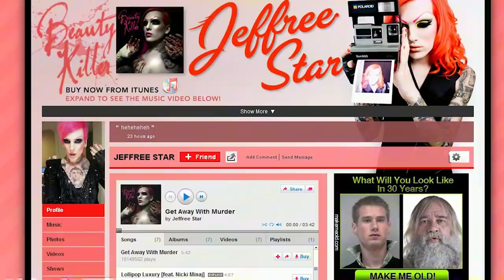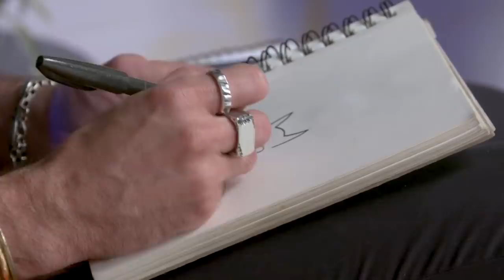СТАРЫЕ ТРУ ЭМО КИДЫ - я провёл день с ними // Anthony Padilla